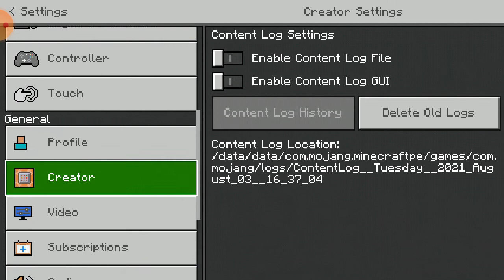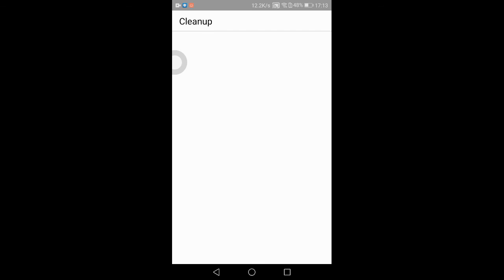Minecraft my wolf dead war of video